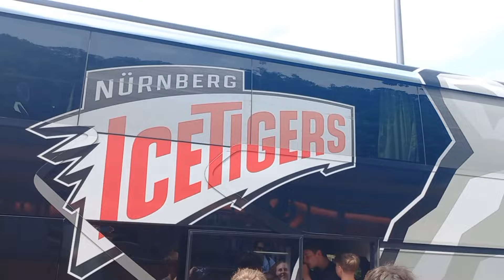Herr Peter unterwegs in Heidelberg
Herr Peter fährt mal in Heidelberg auf den Königsstuhl und bummelt ein wenig durch die Innenstadt.